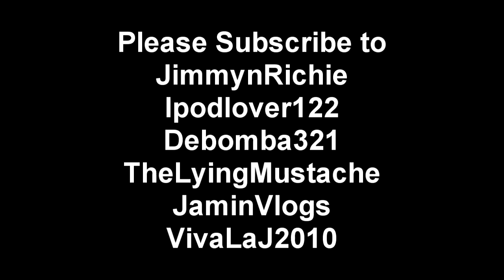DAY-O (BANANA BOAT SONG) SPOOF COLLAB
This is a collaboration video with youtubers. A really big thanks to:
Kyle
Bri
Isaac
Cristian
Benjamin
Jimmy

This video was edited by:
Johnny G

WE ALL LOVE OTHER CHANNELS LIKE THE SHAYTARDS, HERE IS ONE OF THEIR VIDEO:
PRINCESSTARD LOVES CHEETOS!
PRINCESSTARD LOVES CHEETOS!
PRINCESSTARD LOVES CHEETOS!
PRINCESSTARD LOVES CHEETOS!
PRINCESSTARD LOVES CHEETOS!

shaytards swimming cheetos mommytard princesstard boogers